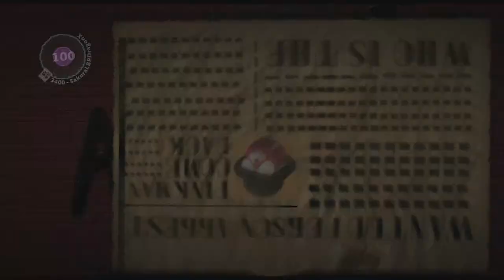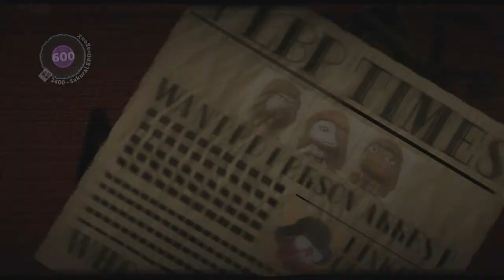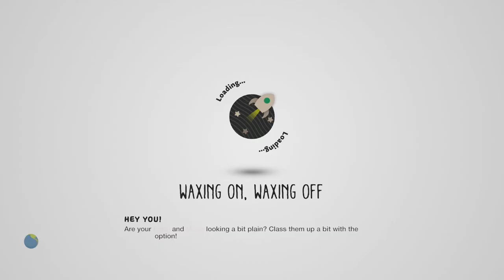LittleBigPlanet 3 Team Pick: WANTED SACK!! リビッサガシ by pinkzep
➤ Level: WANTED SACK!! リビッサガシ by pinkzep

➤ Level Description :
Search,Chase and arrest a wanted persons! Memory and the reaction power are tried. (1p is recommened, but even 2-4p can play.) ナゼかは謎だけど指名手配されている凶悪犯？たちをサガシだし追跡し逮捕せよ！記憶力と注意力が試されるアクション追跡ゲームだ！（1人推奨ですが、2～4人でも遊ぶことは可能です。ただしカメラ上の問題で難易度は上がると思われます。）

➤ Intro: Lots of inspiration from Rocket Cheetah. :)